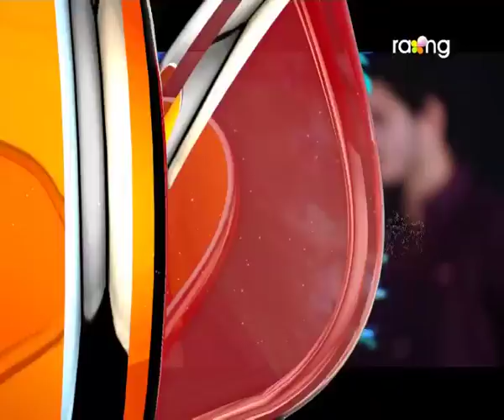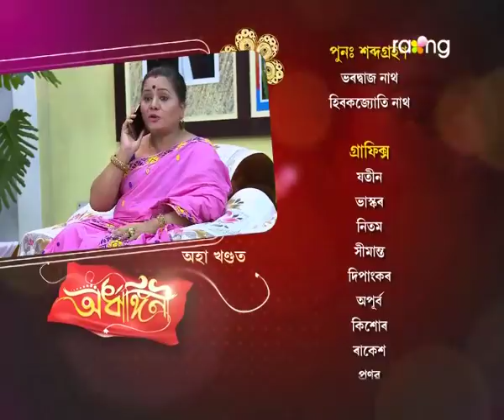Ardhangini- অৰ্ধাঙ্গিনী | 07th Oct 2017 | Full Episode | No 72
ৰুণজুণহতঁৰ বিয়াৰ সত্য কথাবোৰ ঘৰৰ সকলোৱে গম পোৱাৰ পিছত ৰুণজুণে বাৰু কেনেদৰে পৰিস্হিতিৰ মুখামুখি হ'ব?